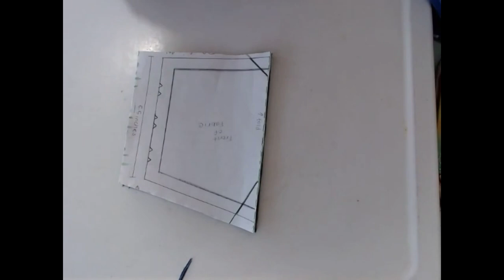Mask from Nothing-Sew AB Mask For a Nurse By a Nurse Instructables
In this video, you'll learn to sew your mask cover using household items instead of specialty crafter's materials.  Learn how to make a strong seam using a backstitch (by hand) to complete your mask from the Instructables AB mask for a Nurse By a Nurse pattern. Be sure you've watched my "Mask from Nothing- Printing your pattern" video for this pattern, or my "Mask from Nothing- Draw your pattern without a printer" Also, I taught you to cut the fabric in my "Mask from Nothing- Cut your Fabric" video
This will help ensure your work will be done right!